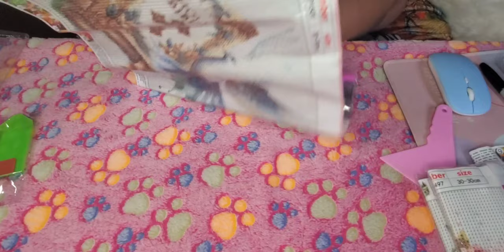Some Beautiful Bible diamondpaintings Website diydigitalart Down/Out of Business; Not Sure??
Hi, I am Star. Here we go with some of my favorite items purchased from a company called Diydigitalart; the thing now is that it seems that their website is either down, or they went out of business. All items and links are listed below.

$$$   SHOUT OUTS/HONORABLE MENTIONS   $$$

God Bless You Bible - Series, various designs, full round Diamond Paintings. All (each) $4.75